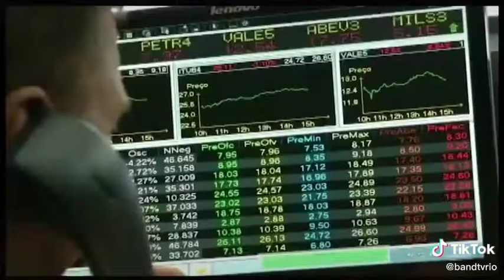2023 TA TUDO NA BAND a melhor BAND de todos os tempos | Band Jornalismo | Band Entretê | TV Band Rio